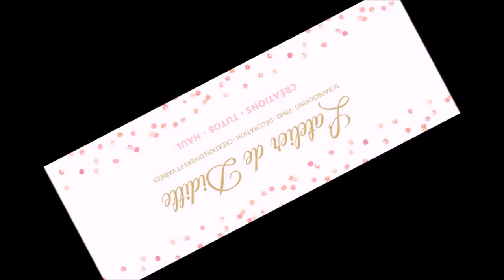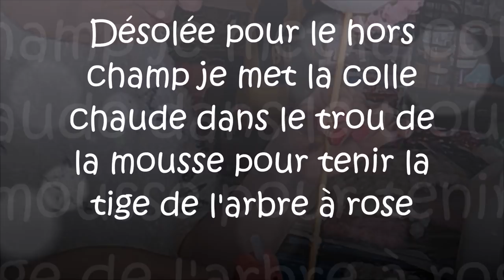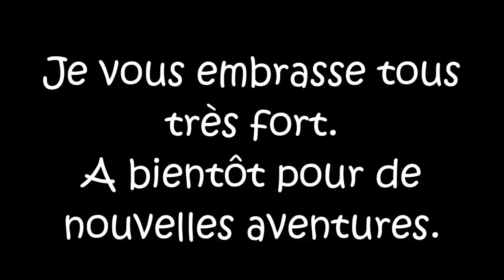Tuto Arbre à roses pour mon mariage